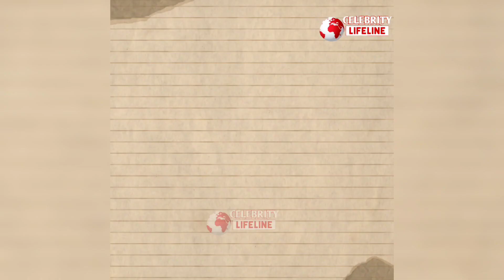জায়েদ খান কে কি বিয়ে করছেন সায়ন্তিকা? বোল্ড লুকে শ্রাবন্তী!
জায়েদ খান কে কি বিয়ে করছেন সায়ন্তিকা? বোল্ড লুকে শ্রাবন্তী! celebritylifeline tollywood sayantika Banerjee and Zayed khan marriage. Srabanti chatterjee.